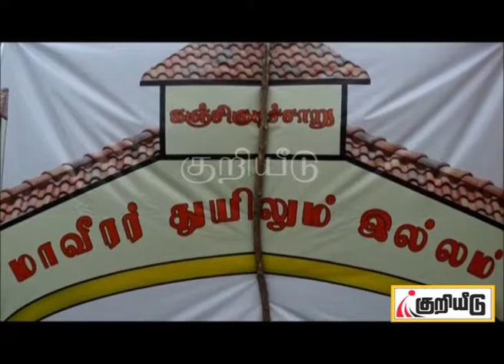அம்பாறை கஞ்சிகுடிச்சாறு துயிலும் இல்லத்தில், மாவீரர் தின நிகழ்வுகள்